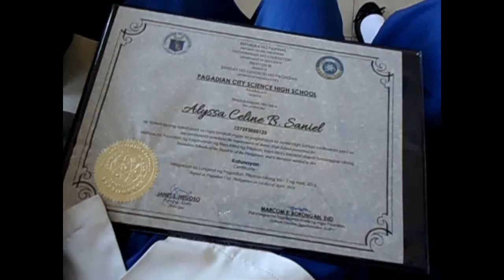VLOG #18 : APRIL ONE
yaay yaay